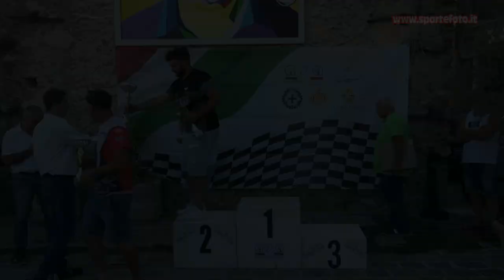Mike D`Acri - 2` Slalom di Cellara (CS) 21-07-24